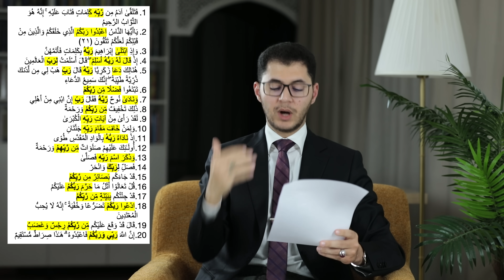الله | جلَّ جلاله | ليس كمثله شيء | أمين صبري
في هذه الحلقة رحلة عظيمة وجليلة للتعرف على رب العزة سبحانه وتعالى، ومدى هيمنة وسلطة الإله سبحانه وتعالى على الخلق في نفس الوقت الذي ينصرف عنه كثيرٌ من الجن والإنس.
الحلقة بها أسرار الألوهية والربوبية والقنطرة الرابطة بينهما، وأسرار أخرى عن رب العالمين سبحانه وتعالى.